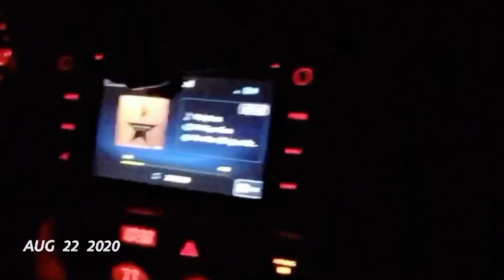AGOSTO EN SEGUNDOS (2020)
¡Gracias por todo, Agosto!
Bienvenido mi mes de nacimiento, Septiembre...!!